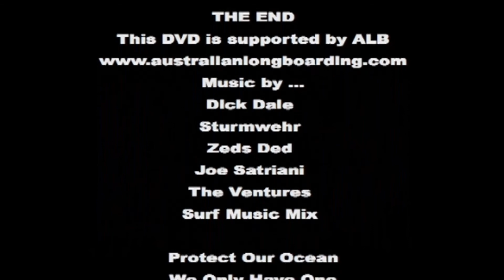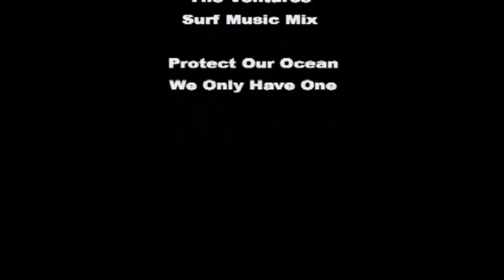Finals Day. Central Coast Open. 2008.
The Finals Day of the Central Coast open held at Avoca Beach.